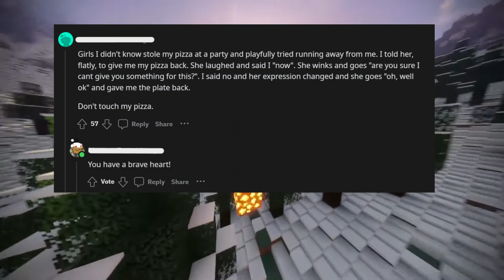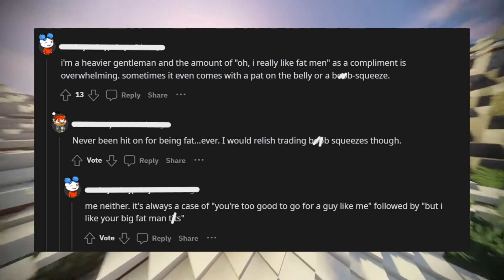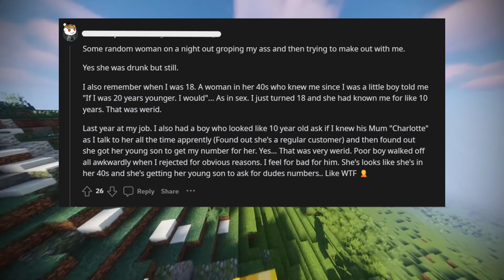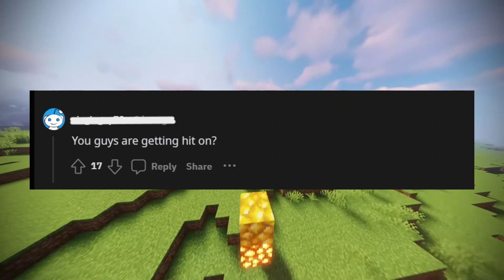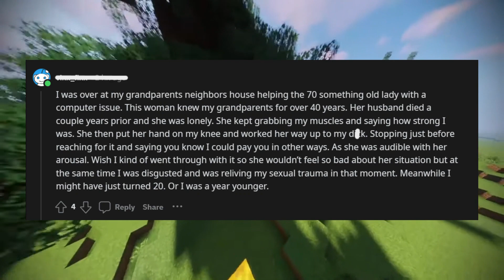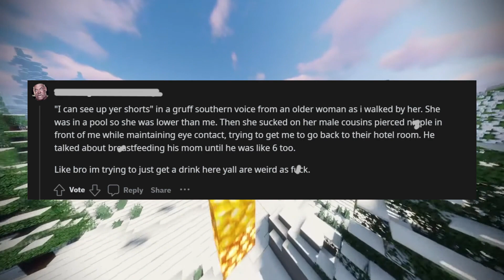Men Share Stories of Crazy Women Hitting on Them | NSFW Better Watch Alone | Best of Reddit | #7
Men of Reddit share their past experiences with crazy, rude women hitting on them.